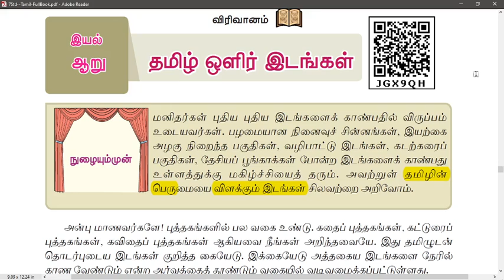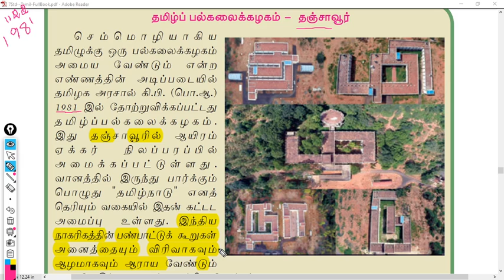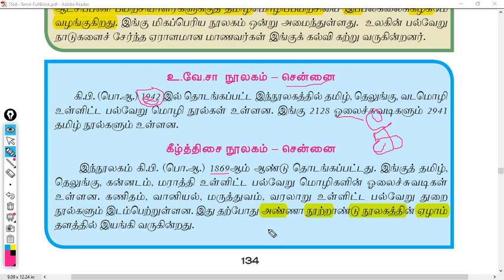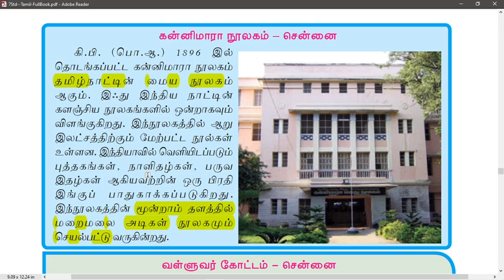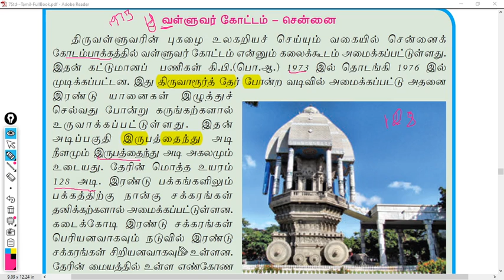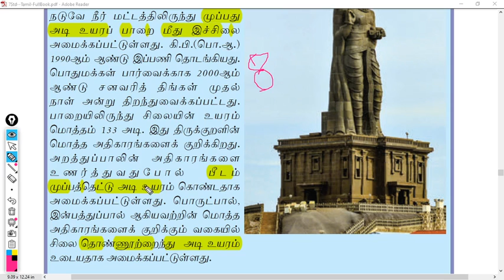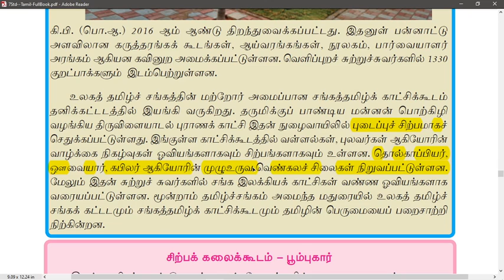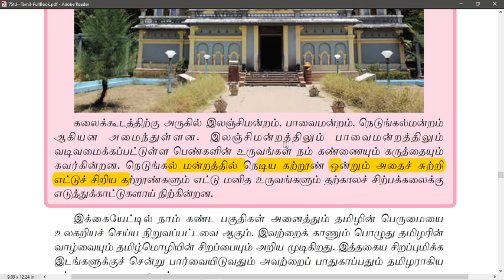7th Tamil OOlir Edaingalதமிழ் ஒளிர் இடங்கள் TNPSC/PGTRB/TET(Shortcut)JJ VIN TAMIL TNPSC